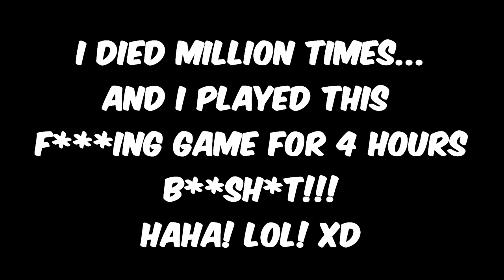BEBE GURL AT SI GOLDIE! - DARK DECEPTION CHAPTER 2 & DEADLY DECADENCE (EVIL ELEMENTARY) GAMEPLAY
➡Thank you so much mga tolits!